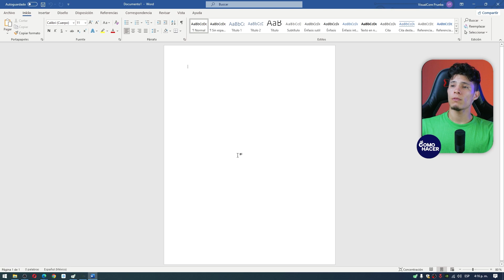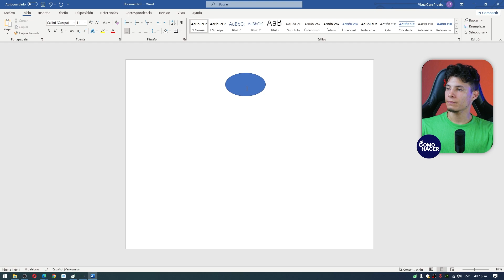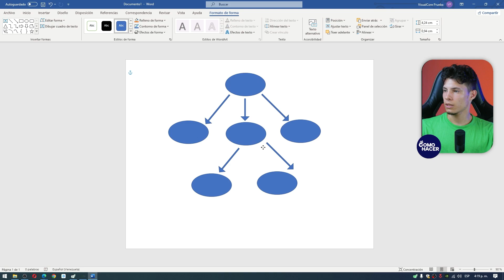¿Cómo hacer un MAPA CONCEPTUAL en Word? - 📝 Word te Ayuda en la Escuela 📝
Para hacer un mapa conceptual es necesario elegir un tema, investigar y seleccionar los puntos que van a mostrarse en el mapa, condensar los conceptos y conectarlos alrededor del tema principal. Todo este proceso lo puedes hacer con la ayuda de Word, en este video te mostramos Cómo hacer un MAPA CONCEPTUAL en Word, conoce las herramientas que puede ayudarte a armar tu mapa conceptual de forma sencilla y rápida.